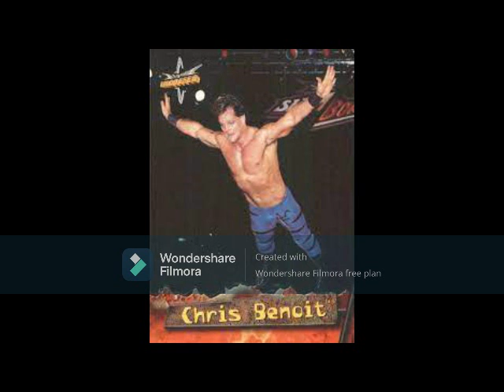Chris Benoit - From Stampede Wrestling to WCW (Part 2)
His success in Japan and ECW brought him back to WCW where he not only became a Horseman, but a world champ